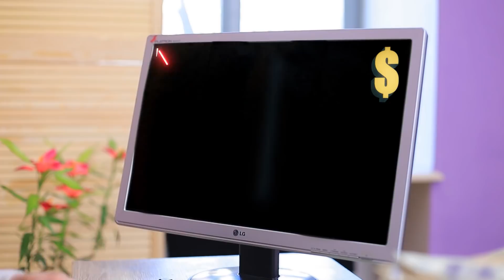Les Riches Sont Devenus Fauchés ! Comment Gagner de L'argent !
Il existe de nombreuses façons de gagner de l'argent. Mais pas pour les personnes qui ont l'habitude de ne rien se refuser. Regardez une vidéo amusante qui montre comment les riches sont devenus fauchés.